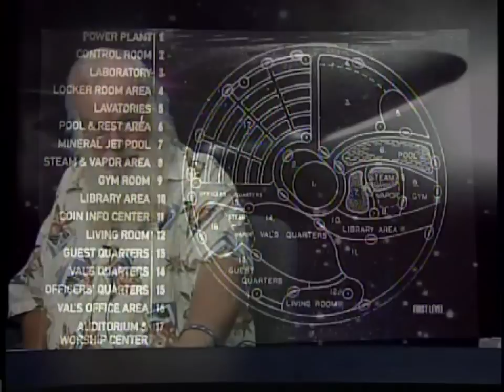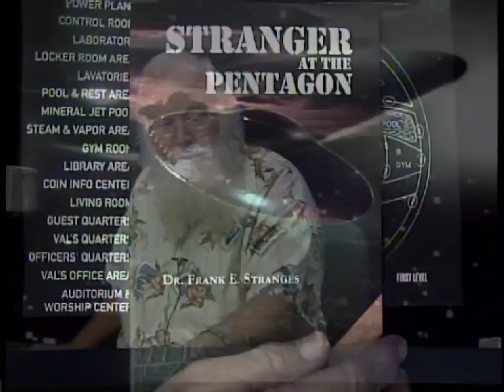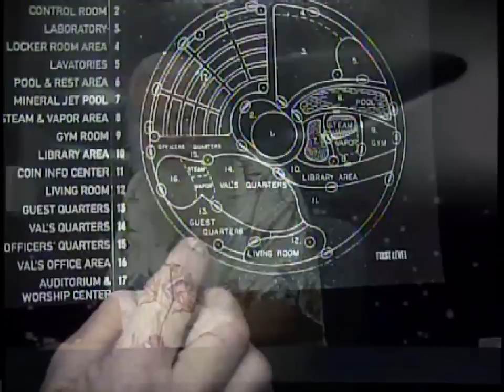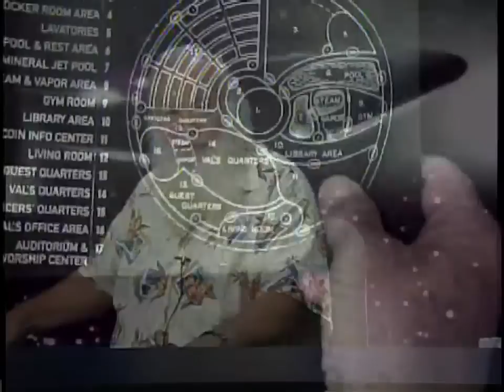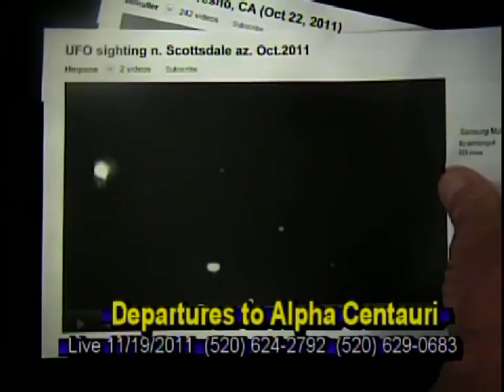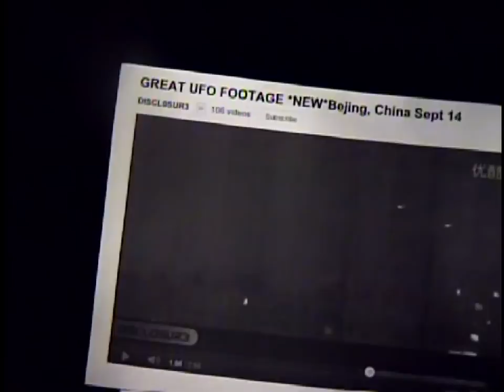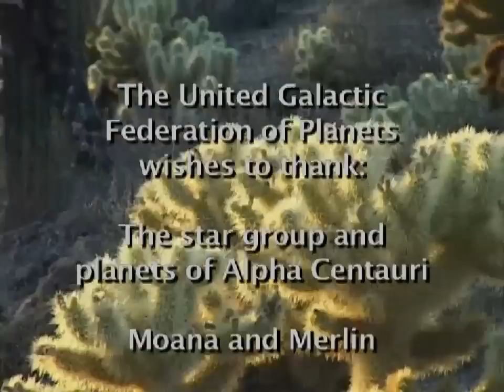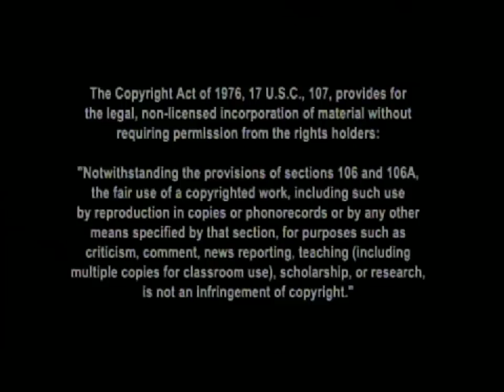Ships Part 2 - UGFP 5.2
This video is a combination of two (2) live programs that were broadcast by Access Tucson on 10/29/2011 and 11/19/2011 and is entitled Ships Part 2.  Thousands of Victor ships and giant transports arrived over Tucson, Arizona in September and October 2011.  Most of the arrivals were hidden by clouds.  The weather over Arizona and the western United States changed drastically when the biggest of the ships came in.  The weather nationwide has been erratic ever since.  This video explains "who's on board" and "what's on board."